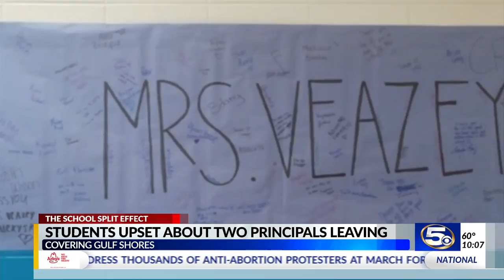Students speak out about Gulf Shores split